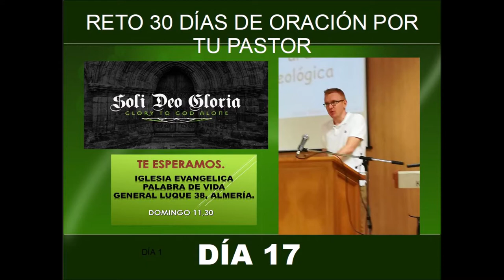Reto 30 días de oración por tu pastor Día 17